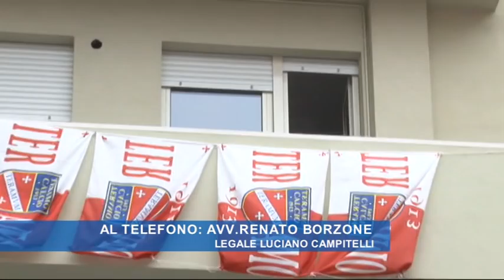Avvocato Borzone su Campitelli muto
L'avvocato di Campitelli, Renato Borzone, in questo collegamento telefonico spiega il perchè della scelta di non rispondere alle domande degli inquirenti di Catanzaro